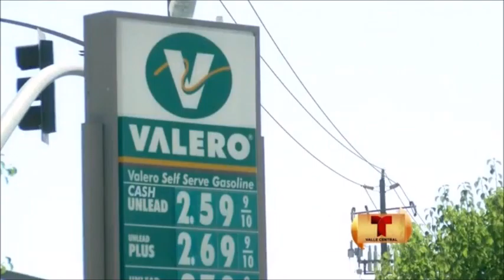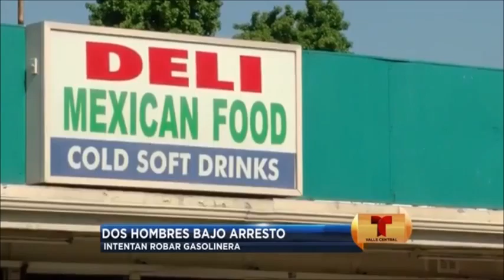NVC 05-13-16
Accidente de tren y vehiculo